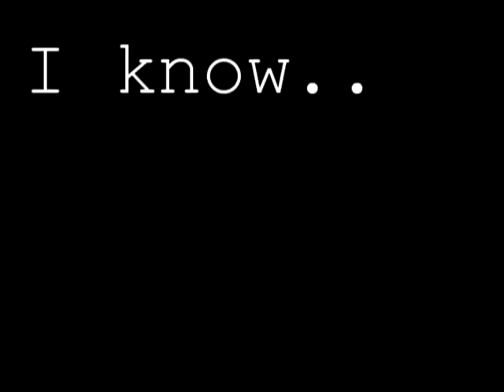SomewhatofaPreview..?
Song  :  i hate this part right here  - pussy cat dolls. o__o;
CONTINUE OR FAILURE? D8